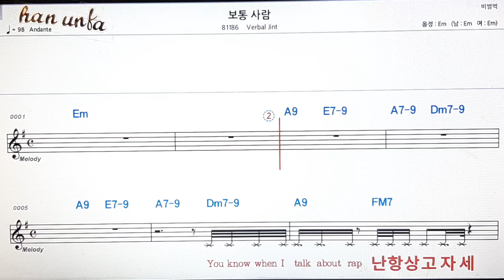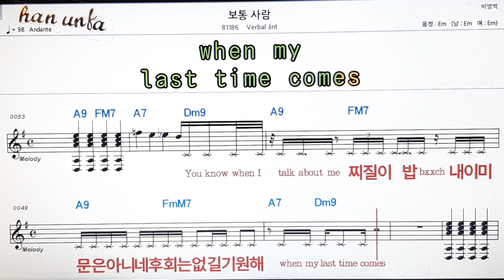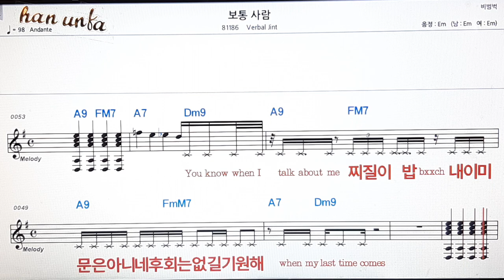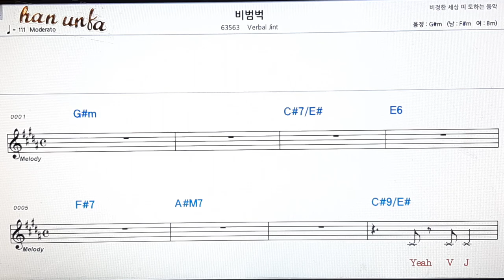보통 사람/Berbal jint👍노래 반주, 코드 악보,가라오케💋Karaoke*Sheet Music*Chord*MR